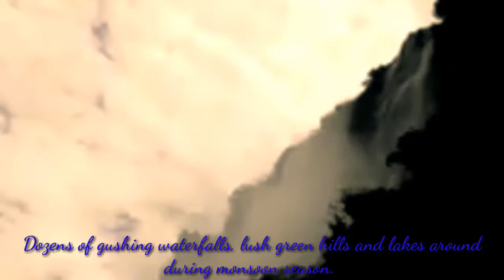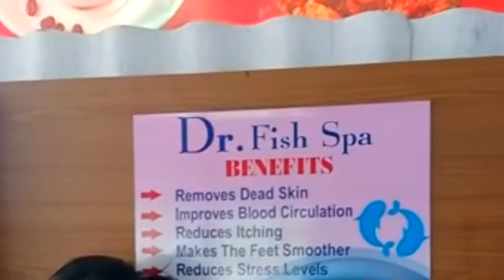Lonavala | WeekendTrip |Tourism Maharashtra | Best Places to visit in Lonavala | Budget Trip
Attractive Destinations
1. Loin's Point / Tiger's Point
2. Bhusi Dam
3. Khandala
4. Loghad Fort
5. Karla Caves